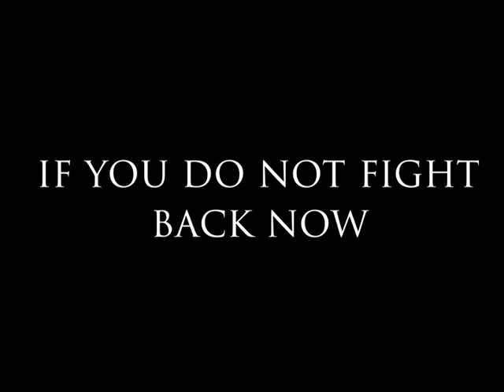r/place - A Skibel Announcement #2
and he who do not come forth shall pay, in a fiery pit of fear and dread for eternity.